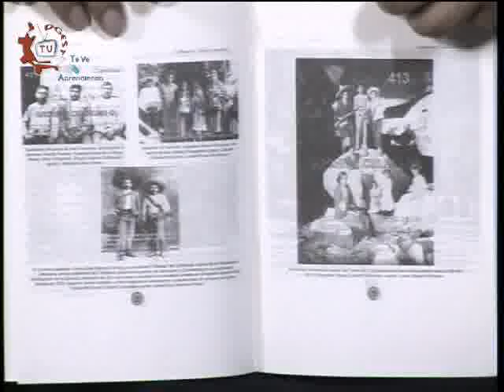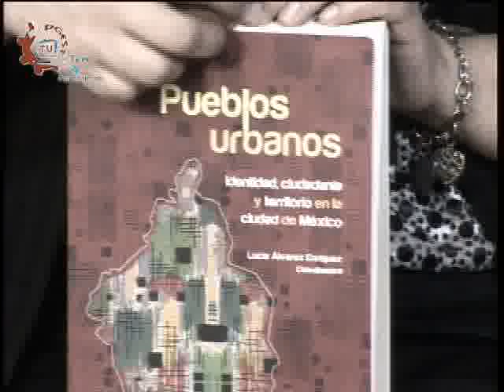CE12-13/Iztapalapa: raíces, voz y vida/Importancia de las nuevas generaciones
Iztapalapa: raíces, voz y vida. Importancia de las nuevas generaciones en el presente y futuro de Culhuacan. Invitados: Arq. Rafaél Rodríguez Ángeles, Ivan Vargas Vértiz, Luis Daniel Rosas Martínez (cronosta de Culhuacan), Profra. Agapita Nava Rodríguez. Conduce: Susana Argueta. Fecha de emisión: 8 de mayo de 2013. Este y otros programas los puedes ver